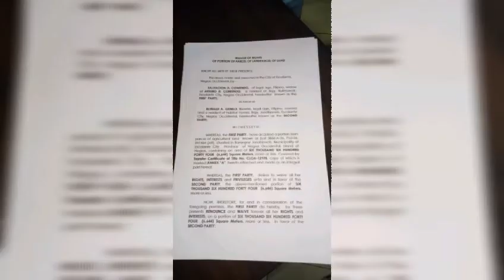AnsweredPrayer "The AFC Campsite" (6,644 Sq. Meters) Escalante City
Good Day!